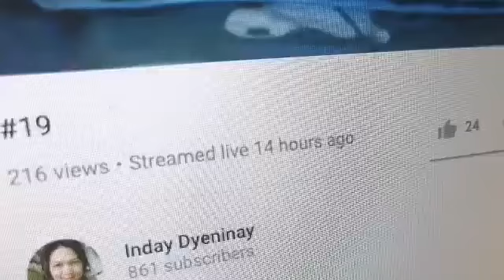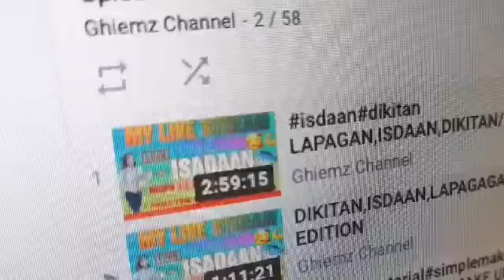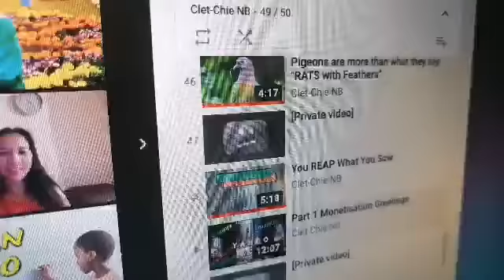OCTOBER28 FREE PLAYLIST SUPPORTERS